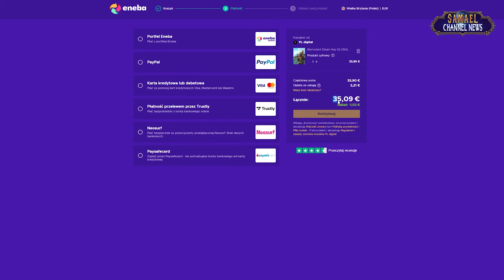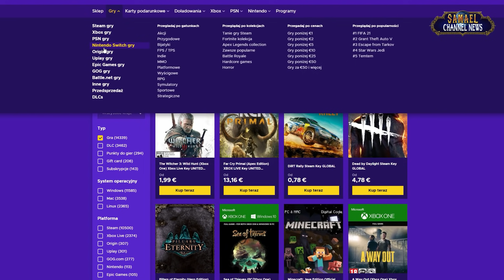NA CELOWNIKU: Lost City of Tol`vir w World of Warcraft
👉ENEBA.com - Świetne miejsce do kupowania gier (PS4, Xbox, PC)! Użyj kodu Samael3 by mieć 3% zniżki
👉Użyj kodu Samael3 by mieć 3% zniżki na produkty World Of Warcraft!
👉Kup karty do PSN po najlepszej cenie. Użyj kodu Samael3 dla 3% zniżki!